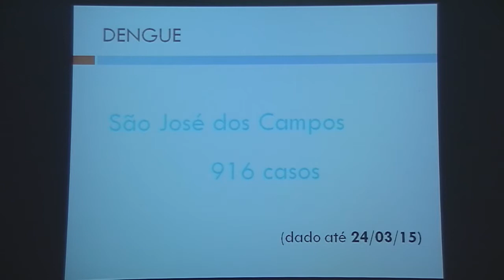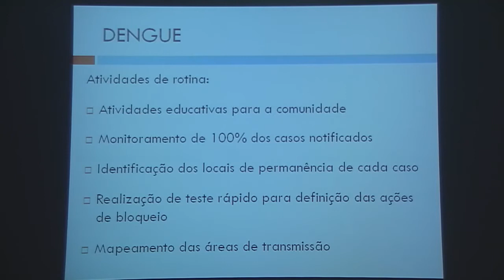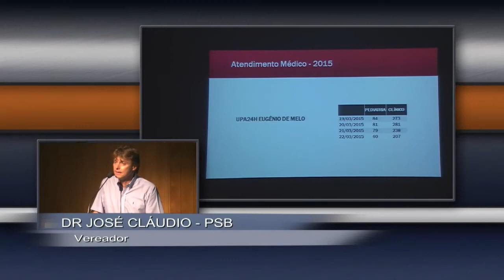BALANÇO: 13ª SESSÃO ORDINÁRIA - 16ª LEGISLATURA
Resumo das principais discussões da Sessão Ordinária do dia 24 de março de 2015.